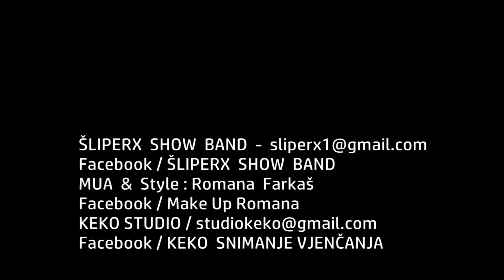ŠLIPERX SHOW BAND / LIVE / VAYA CON DIOS - Don´t Cry For Louie ( cover )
Video uradak LIVE ŠLIPERX ( svirka u klubu ) sa ubačenim video kadrovima prije live izvedbe : Vaya con dios - Don´t Cry For Louie / COVER  -  ŠLIPERX SHOW BAND